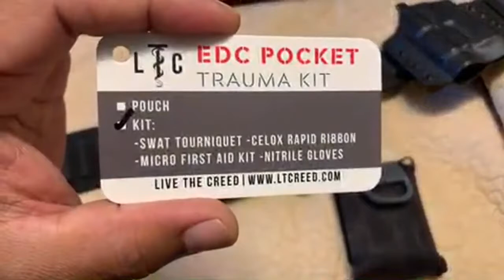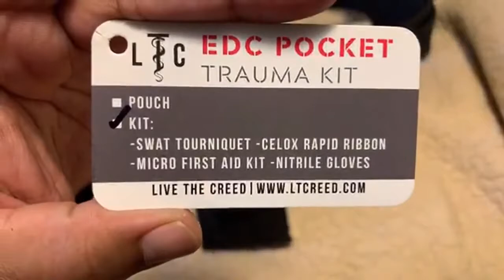EDC pocket trauma kit | LTcreed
Need a trauma kit? check out LTcreed for your range or EDC carry..always be prepared!!

Want to save money and grab some deals, click on the links for multiple savings on amazing companies!

USCCA MEMBERSHIP PROTECTS YOU WITH THE BEST TRAINING AND LEGAL PROTECTION IN THE COUNTRY. Sign up below!